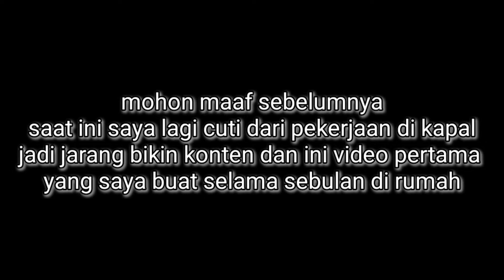Gergaji mesin mini tajam dan tangguh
Di video ini saya berbagi pengalaman saat saya menggunakan gergaji mesin converter gerinda dengan harga yang terjangkau dan berkualitas, dengan hanya harga 100 RB bisa robohkan beberapa pohon besar